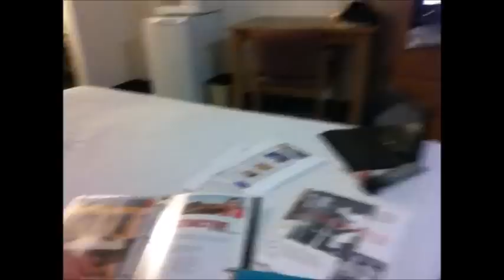Budget Girl's Big Announcement! -$22,491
Make sure to visit my Facebook where I post exclusive videos, tips and more!